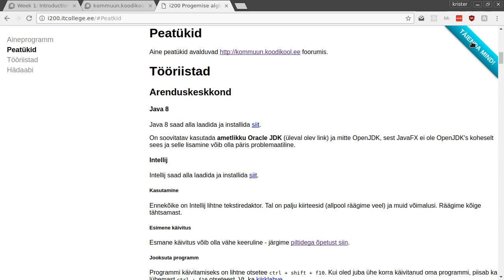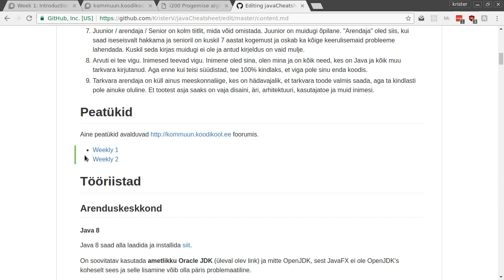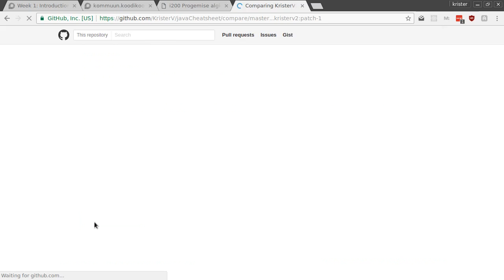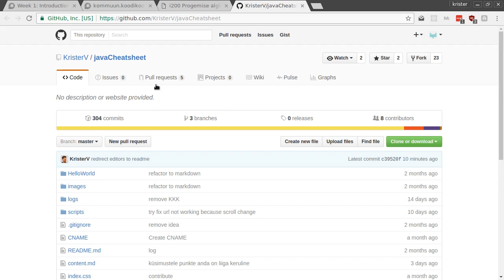Kuidas materjale täiendada